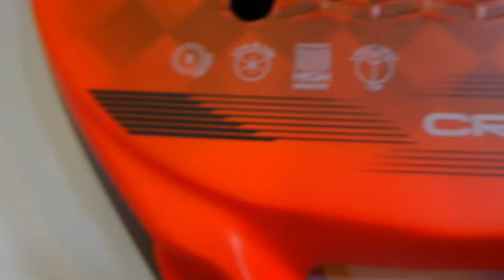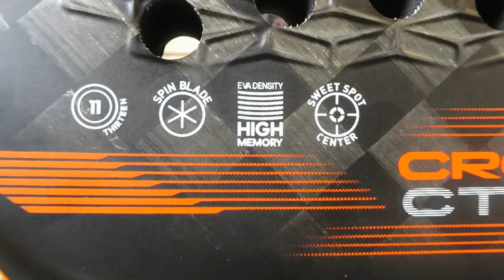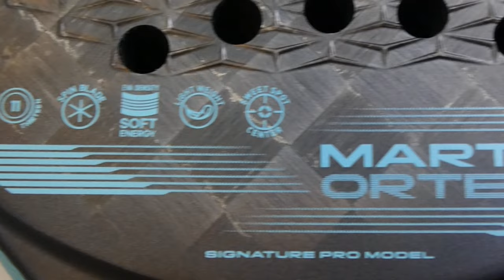PALAS ADIDAS CROSS IT 2024 MARTITA ORTEGA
Tema usado durante el video gracias a
Track: "Tropical Escape", Teaz-R